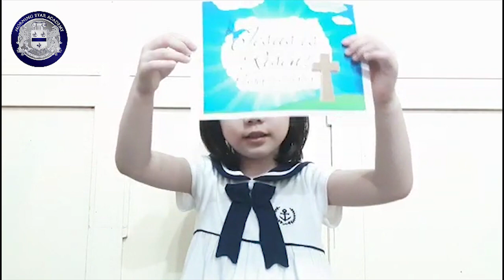SHARON - K3 || Show and Tell about Easter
Sharon Clementine Chajadi from K3
Show and Tell about Easter

The pandemic and online learning may feel restrictive and enclosed especially to the little ones. However, MSA's Kindergarten Department believes that they should never bound the students’ brilliant minds and ideas.

Therefore, in order to promote confidence as well as verbal linguistic skill, and creativity, we are having Show and Tell and Online Storytelling competition.

With the theme of Easter, the K3 and K4 students will share their thoughts, stories and at the same time appreciation to the great meaning of the celebration through the show and tell performance.